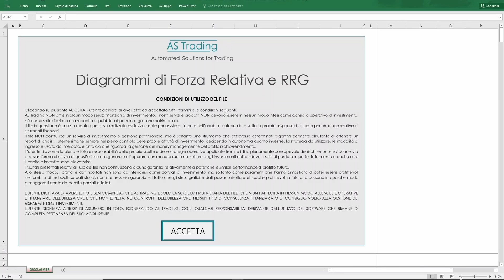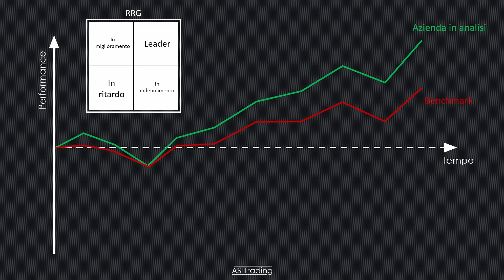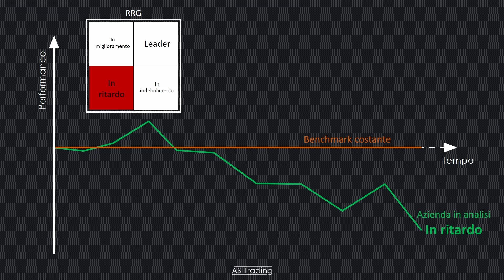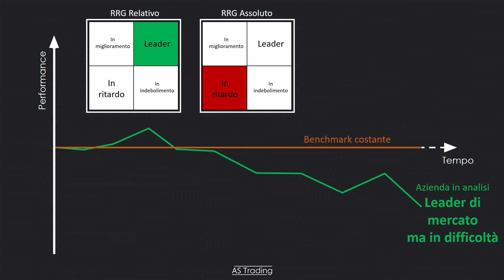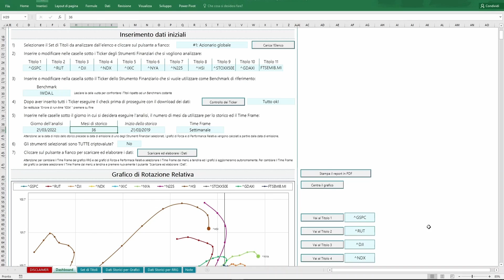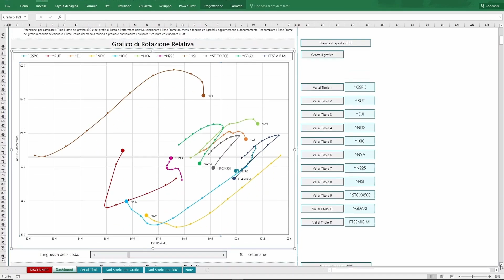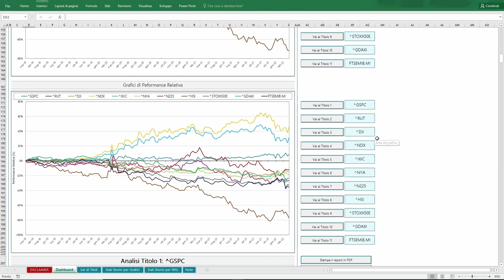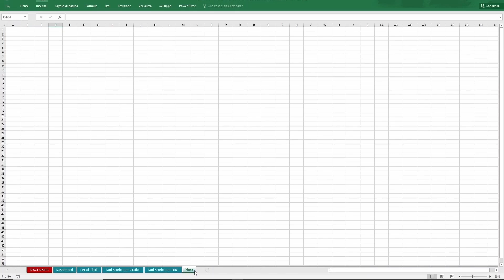La nuova versione del nostro file Excel per il Grafico di Rotazione Relativa (GRR)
*Scarica la versione GRATUITA dal nostro sito selezionando la versione di PROVA GRATUITA
In questo video ti presento le novità che abbiamo introdotto al nostro file Excel del Grafico di Rotazione Relativa. Si tratta di nuove funzionalità molto interessanti! Non perdere altro tempo e contattaci per averlo!

Link agli argomenti presentati durante il video:

00:00 Introduzione
01:38 Il foglio "Disclaimer"
02:46 Il foglio "Dashboard"
14:26 Il foglio "Set di Titoli"
14:50  I fogli dei "Dati Storici"
15:34 Il foglio "Note"
15:46 Conclusioni

La strategia rotazionale è una delle tecniche più note per investire in modo efficacie e consapevole.
Con il nostro file Excel avrai uno strumento potente e flessibile a tua disposizione.
*La versione FULL, con le stesse funzionalità ma con una selezione illimitata di strumenti finanziari, la puoi scaricare dalla stessa pagina a soli 59.00€!*

Se ti sei perso il video di presentazione del file Excel sul grafico GRR puoi andare a vederlo attraverso questo

Non hai visto il video in cui spiego come si costruisce il grafico GRR e come si interpretano i due indicatori AST RS-Ratio e AST RS-Momentum? Ecco i link:

Se ti sei perso il video sulla Forza Relativa, ecco qui il link per andare a vederlo
Il canale YouTube di *Tyrell Academy* nasce dalla volontà dei soci fondatori di *Tyrell Capital* di promuovere una cultura finanziaria semplice e chiara, di qualità, supportata da dati e dimostrazioni matematiche, ma soprattutto gratuita.

*Tyrell Capital* è una fintech impegnata nel campo degli investimenti che trae vantaggio da un approccio di tipo tecnologico ed ingegneristico applicato all’ambito della finanza.

Più in particolare, *Tyrell Capital* fonda la propria identità su un metodo di tipo quantitativo, sviluppando strategie di investimento basate sull'evidenza di dati oggettivi e scenari ripetibili, piuttosto che sulla discrezionalità di chi le implementa.

*Tyrell Academy*